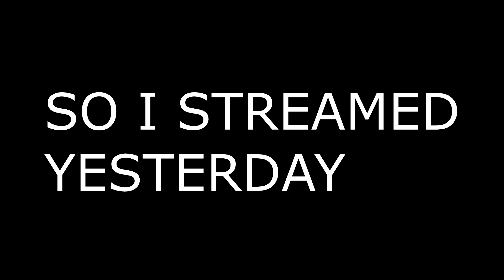How NOT To Play Capture The Flag in Phantom Forces